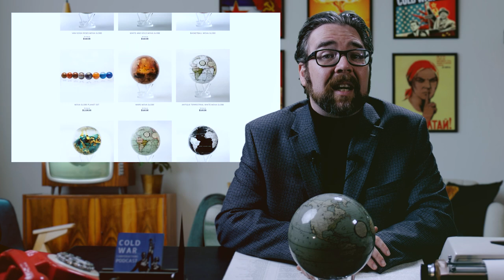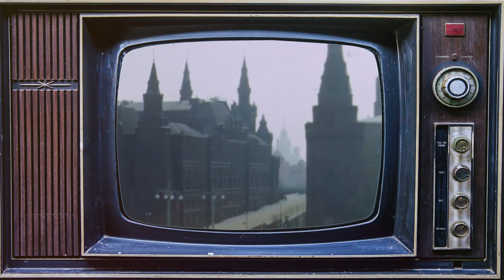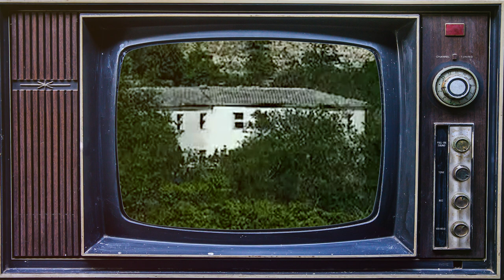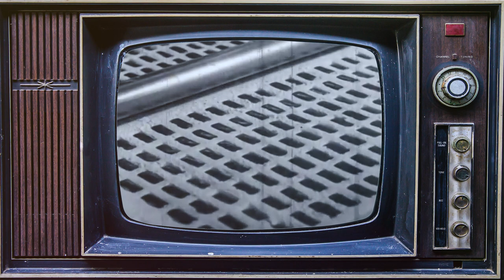How The Soviet Union and Yugoslavia Became Enemies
Our historical documentary series on the history of the Cold War continues with a video on the so-called Soviet-Yugoslav split, as in the aftermath of the world war the leader of Yugoslavia Tito started drifting apart from the USSR and its leader Stalin.